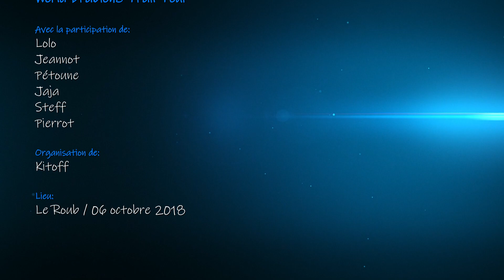1er Manche Vert Zone du chemin